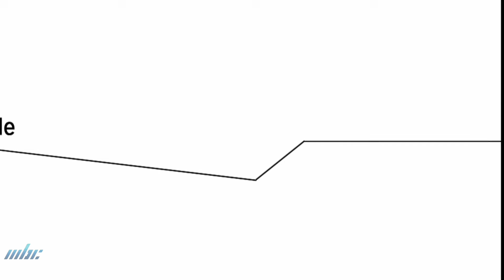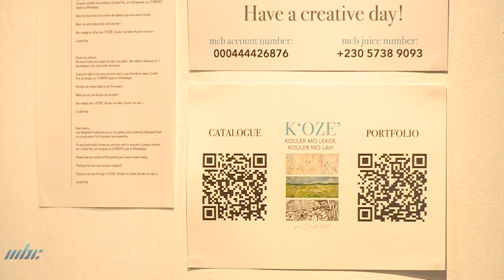Les Grandes Lignes - Coralie Piat et Dakshita Art